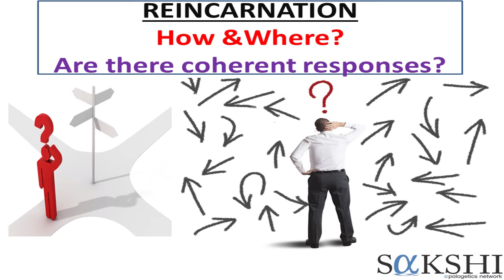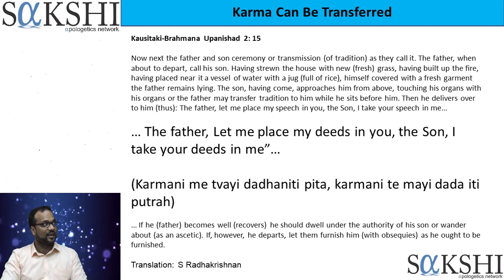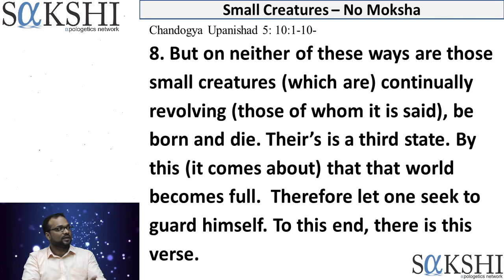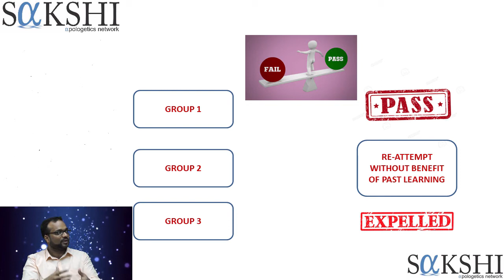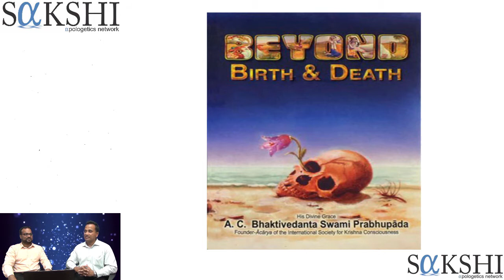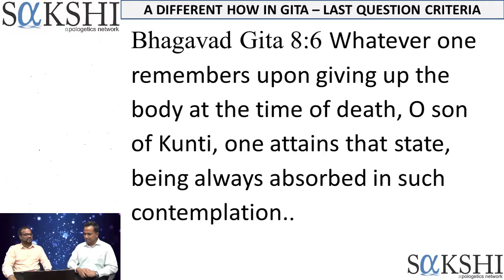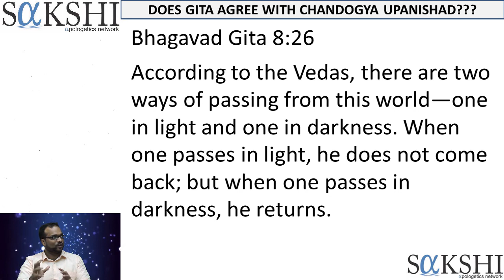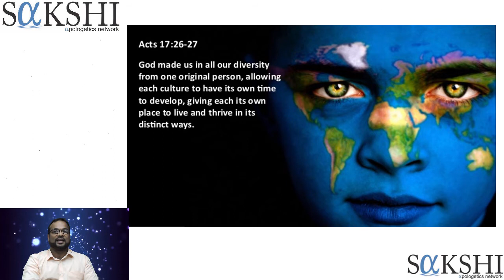Reincarnation - How and where?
Reincarnation, the latest kid on the block for the West in its muse of Eastern mysticism. Reincarnation, the next logical step for Karma is supposed to result in the next birth based on present performance.

Is this really what Classical Hinduism teaches from its earliest manuscripts and most reliable theologians? or is this an ever evolving story spun by neo-Hindus unable to support their original theology? Lets investigate.

Watch this video to discover the shocking reason on the HOW and WHERE of Reincarnation.

This video will make a lot more sense in sync with our earlier video on Karma... do watch it